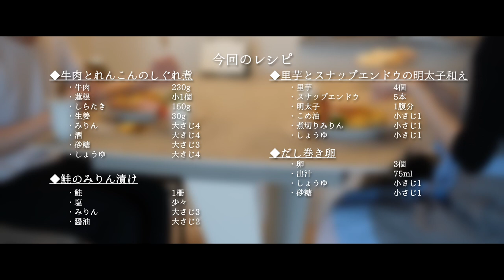【ホテルの朝食風】1日を元気に過ごせる朝ごはん｜和朝食｜多品目おばんざい｜とろ〜りクロックムッシュ｜Billsのような朝食を目指して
リクエストいただいた朝食の動画です☕️
ホテルで食べるような、多品目でワクワクする朝食を自宅で。
朝にしっかり食べると1日元気で快適に過ごすことができます。
前半は和朝食、後半は洋朝食の動画となっています。
いつもより長めの尺ですが、どうぞお付き合いください。

『和朝食』
多品目のちょこちょこ盛りに。お気に入りの九谷焼に盛り付けました。
朝にピッタリな、優しくて体が元気になるようなメニューにしました。
野菜・魚・肉バランスよく食べれて栄養もたっぷりです。
どのメニューも簡単に作れるのが魅力的です。
お米はもっちりとした味わいで香り高いミルキークイーンを使用しました。

『洋朝食』
「世界一の朝食」と称されるBillsで食べるような、見るだけで幸せな気分になれる朝食を作りました。
クロックムッシュは、フレンチトーストのように卵液に浸して外はカリッと中はフワフワの状態に仕上げました。
付け合わせも、Billsにありそうな感じでまとめてみました。

◆Index
00:00 opening
00:15 鮭のみりん漬け
01:28 ほうれん草の下ごしらえ
03:16 牛肉と蓮根のしぐれ煮
04:23 にんじんと昆布のにんにく醤油和え
06:07 里芋とスナップエンドウの明太子和え
08:33 胡麻とうふ
08:56 お味噌汁
09:36 鮭のみりん漬け・出し巻き卵
10:43 和朝食盛り付け
13:18 サラダ・フルーツ
14:27 ベシャメルソース
15:39 クロックムッシュ
17:27 マッシュルームソテー
18:32 ソーセージソテー
18:58 クロックムッシュを焼く
19:52 洋朝食盛り付け
21:08 本日のレシピ

▶︎使用している調理器具

お助けトング
シリコーンマルチスクレッパー
マルチワイヤースプーン
T型ピーラー
だしポット
 チーズグレーター
ユニティ デイリー ペティナイフ 130mm
ダマスカス 三徳包丁
うろこ取り
ほね抜き
銀寿本鋼 和包丁 出刃105mm
銀寿本鋼 和包丁 刺身210mm
エッグセパレーター
片口ボウル
耐熱ミニ角小鉢
パック＆レンジ グリーン

楽天ユーザーの方はこちらをご活用ください。

◆使用楽曲
『Lamp』